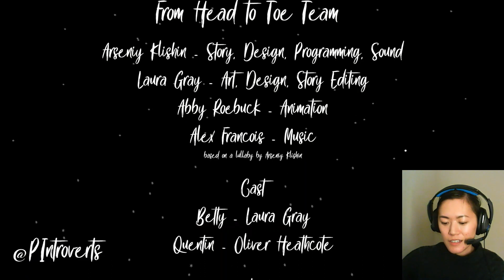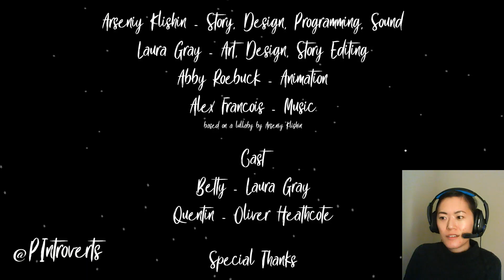From Head to Toe - Steam Game PC Gameplay - Short and Sweet Indie Game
From Head to Toe is an Indie game available Free To Play on Steam released by Publisher & Developer Party for Introverts.  It is a short interactive story about winter, existential guilt and your ex-classmates.